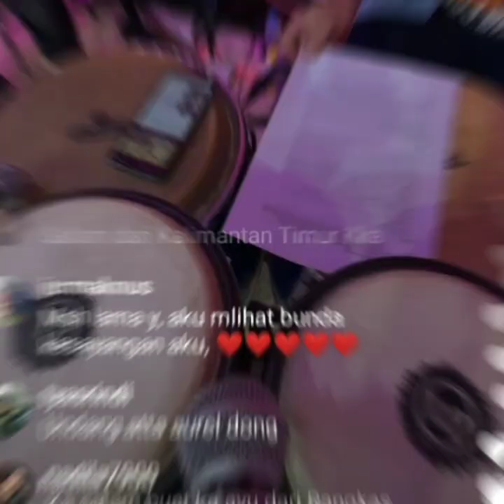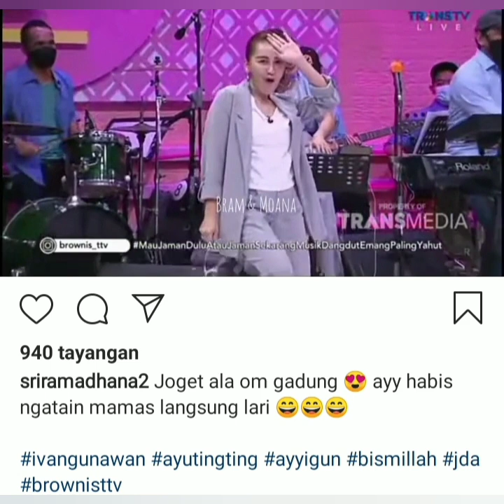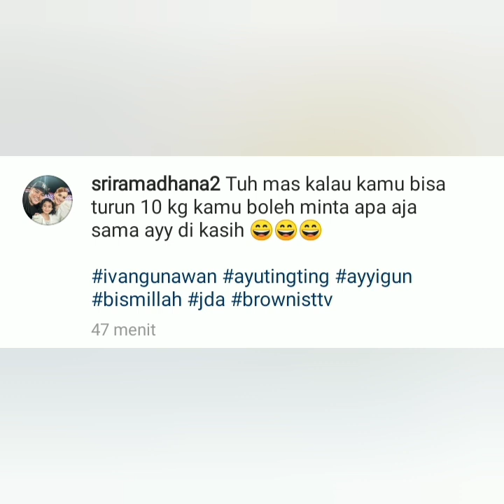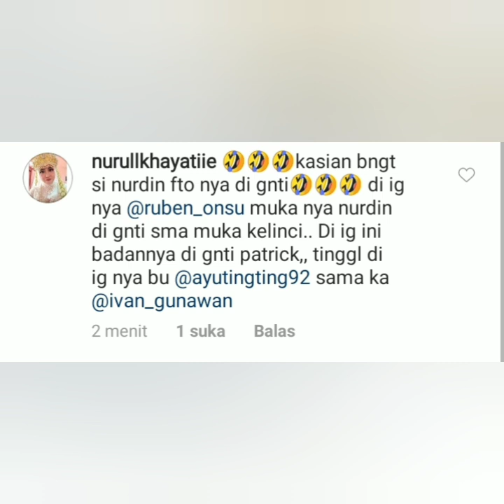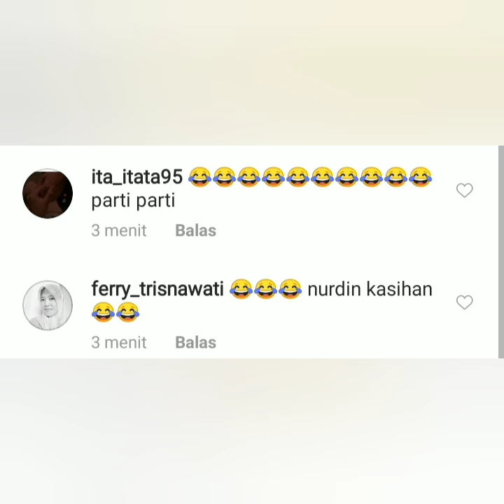Info terbaru, Brownies TV hari ini, Senin 07 Juni 2021 Seru, bersama Beniqno, Iraswara & Anwar